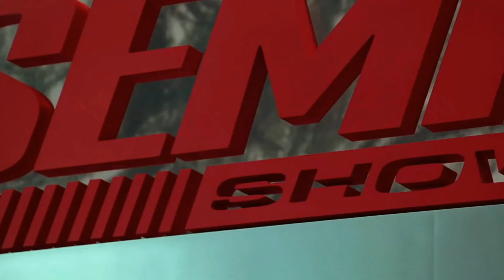Graveyard Carz's Mark Worman TRYING TO BE FUNNY For 10 Minutes Straight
Here is a compilation of the funniest and most cringy moments during the popular Velocity/Motortrend TV show "Graveyard Carz." Mark Worman is a very interesting host who likes to pester and annoy his crew at Graveyard Carz. Try to go through the WHOLE 10 MINUTES WITHOUT LAUGHING!

Let us know what car show you'd like us to make a video on next!